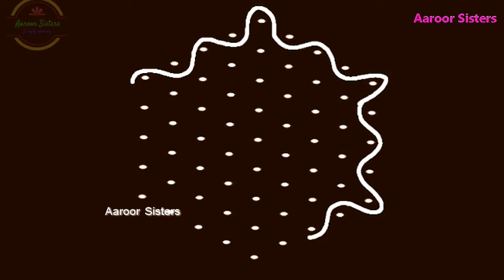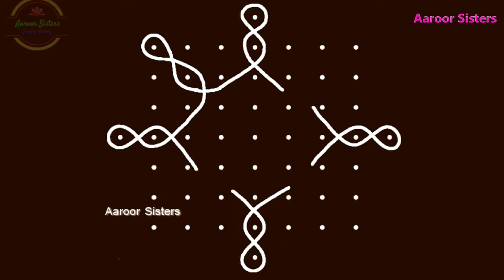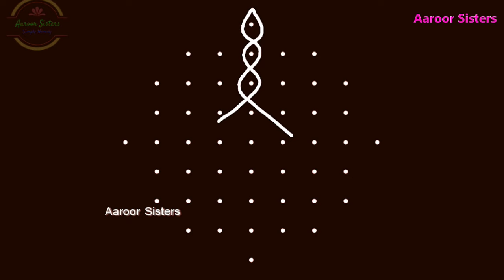9 புள்ளியில் அழகான 7 சிக்கு கோலம் /9 Pulli Kambi Kolam Maasi Masam Kolam